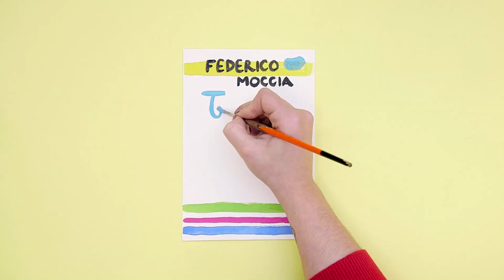"Tres veces tú" de Federico Moccia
Seis años después, las vidas de nuestros protagonistas han cambiado. Han conseguido ser felices, pero cuando menos se lo esperan, sus caminos se vuelven a cruzar…Tras el éxito de A tres metros sobre el cielo y Tengo ganas de ti, llega el esperado desenlace de la historia de amor de Step, Babi y Gin.